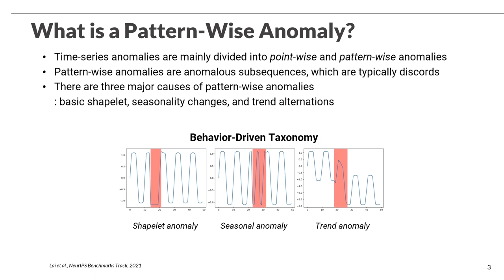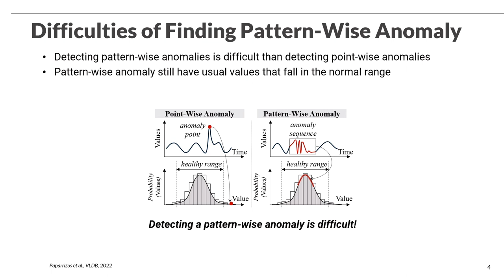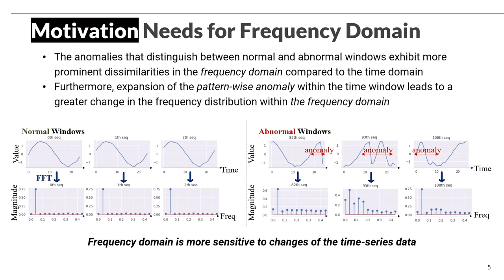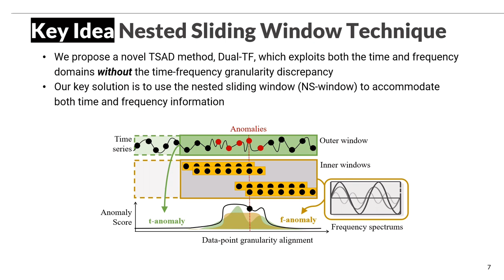[rfp1432] Breaking the Time-Frequency Granularity Discrepancy in Time-Series Anomaly Detection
"Breaking the Time-Frequency Granularity Discrepancy in Time-Series Anomaly Detection

Youngeun Nam, Susik Yoon, Yooju Shin, Minyoung Bae, Hwanjun Song, Jae-Gil Lee, Byung Suk Lee"